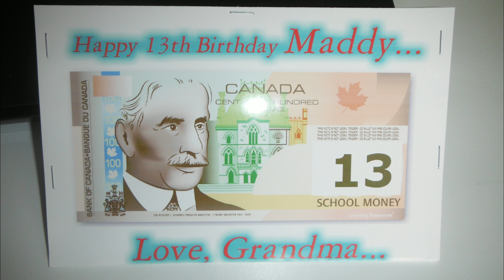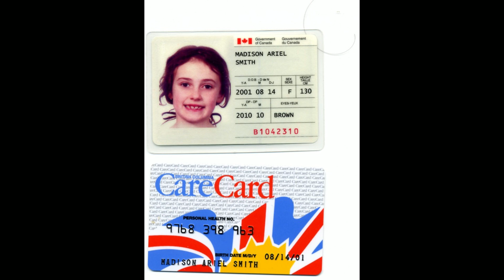random shots of maddy / slideshow